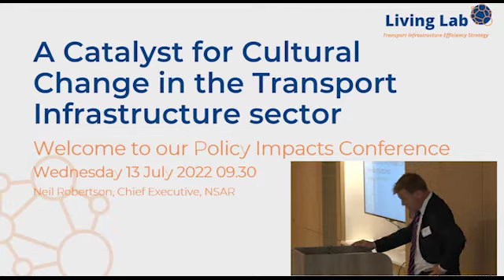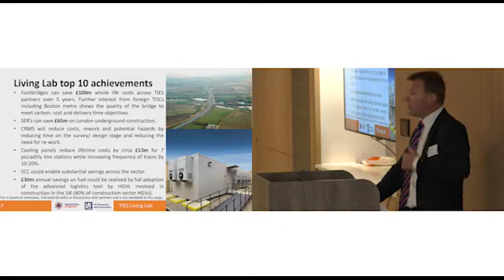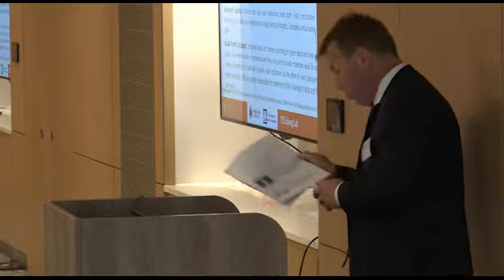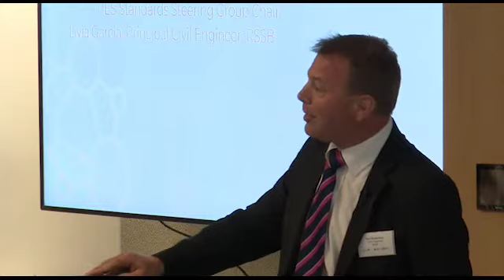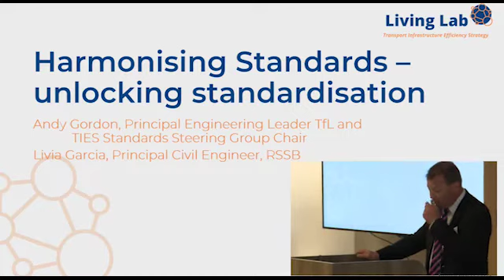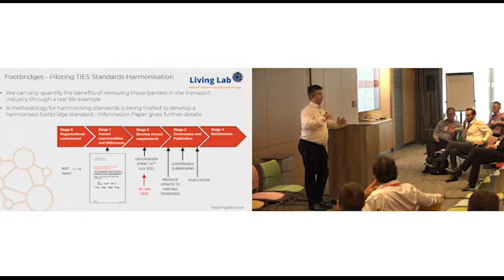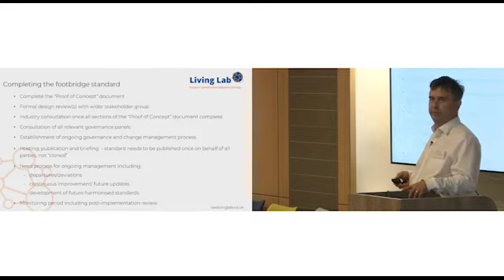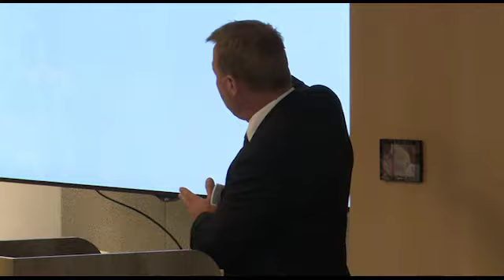TIES Living Lab Policy Impacts Conference - Morning Session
POLICY IMPACTS CONFERENCE

This 1 Day Conference took place on Wednesday, 13 July 2022 from 9:00 to 15:30 in Stratford, London, E20 1JN.

The purpose of the Conference was to:

• Promote the outcomes, lessons and achievements of the TIES Living Lab programme;
• Demonstrate how the Living Lab is enabling the delivery of the TIP Roadmap 2030 and Construction Playbook;
• Establish its legacy and ensure this enables government’s and industry’s plans for Construction Reform to improve infrastructure delivery.
• Bring experts together to discuss how we can work more collaboratively to drive the right societal outcomes and deliver greater efficiency savings across our Infrastructure investments.

The event was separated into morning and afternoon sessions.

Morning session

09.00  Registration opens
09.30 Welcome by host, Antony Oliver
09.35  TIES Living Lab Programme – the journey, benefits and legacy, Neil Robertson, CEO, NSAR
10.00 Keynote Speech by Andrew Stephenson, Minister of State at the Department for Transport
10.15  Roundtable Chaired by Andrew Stephenson MP

Theme: Construction Reform - How can we work more collaboratively to drive the right societal outcomes and deliver greater efficiency savings?

• Neil Robertson, Chief Executive, NSAR (National Skills Academy for Rail)
• Nick Smallwood, Chief Executive, Infrastructure and Projects Authority
• Mark Reynolds, Chair of Construction Leadership Council and MACE CEO
• Ed McCann, President of the Institution of Civil Engineers.
• Sue Kershaw, Managing Director of Transportation, Costain.
• Stuart Harvey, Chief Capital Officer, Transport for London
• Jeremy Damrel, Development Director, East West Railway Company
• Adam Simmons, Director, Future Road Investment Strategies, National Highways
• Sam Stacey, Challenge Director – Transforming Construction at UKRI.
• Mike O’Hare, HS2 Commercial Director
• Darren James, Chief Executive Officer, Keltbray Group
• Christian Irwin OBE, Rail Investment Centre of Excellence Director, Network Rail

11.00  Tea/coffee break
11.15  Standards Steering Group, chaired by Andy Gordon, TfL

Theme: Harmonising standards in areas where innovations can deliver more bang for buck across multiple transport modes and where scaling these benefits drive efficiencies across the whole £650Bn infrastructure pipeline with Livia Garcia (RSSB) and Kerry Marchant (Network Rail).         The TIES Standards Collaboration Steering Group has developed a methodology for standards harmonisation

12.00  Lunch and Networking